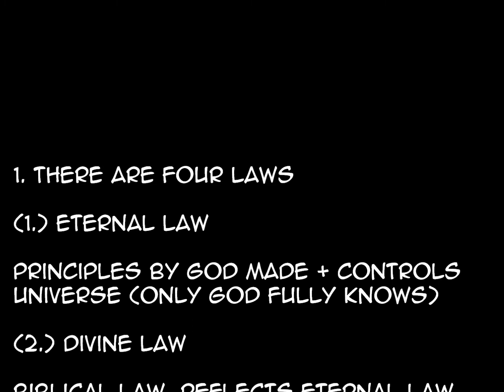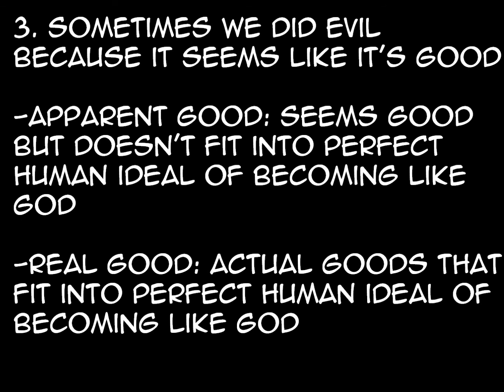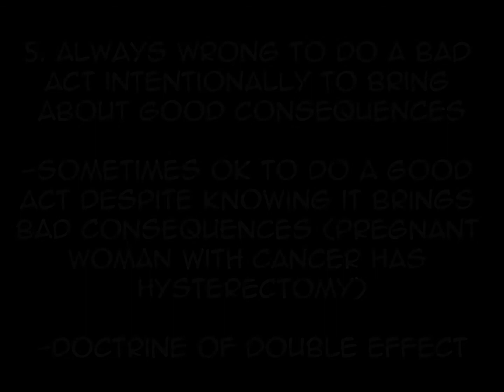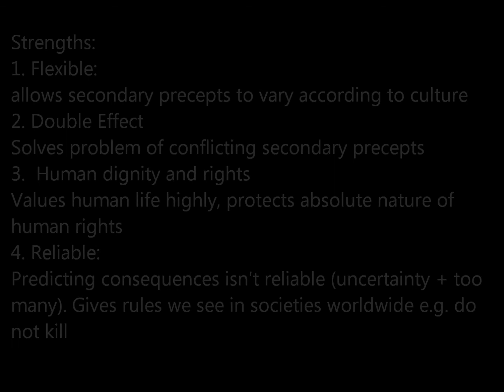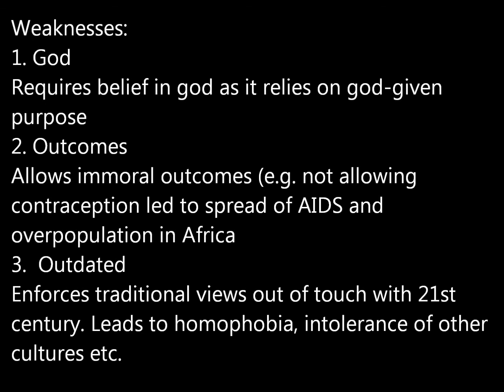Philosophy and Ethics: Natural Law Podcast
5 minute summary!

PLEASE READ THE DESCRIPTION BEFORE COMMENTING:

"Where is Utilitarianism/Situation Ethics/Kant?"

Search my channel now for Utilitarianism and Situation Ethics! And I'll try and do Kant as well.

"You missed out/messed up-"

I know. I'm sorry. Please comment saying what. I can't rectify it but at least those reading the comments can in their revision.

"Are you doing *insert environmental ethics/abortion and euthanasia etc*?"

Nope sorry. I decided to only revise 4 (basically, do it the hard way. If I get a bad question I’m screwed). But hey.

"Any other subjects?"

You’ll probably not find many of them useful as these exams have (mostly) already passed probably (unless you’re reading this in 2016) but I have revision videos for:

GCSE Geography water on land
P7 GCSE physics
C7 GCSE chemistry
AS Psychology: Key Approaches
AS Psychology: Biopsychology
AS Psychology: Gender (part 1 and 2)
Philosophy and Ethics: Utilitarianism Podcast
Philosophy and Ethics: Situation Ethics Podcast

I hope to make more revision videos next year for A level...we’ll have to see. Good luck!

And a video you can use during or before exams no matter the subject:
Vlog: Exam Stress Buster Tips
Check it out. I hope something is of use to you.

Thanks!

(I know these don't qualify as podcasts probably but look at all the fucks I'm giving)